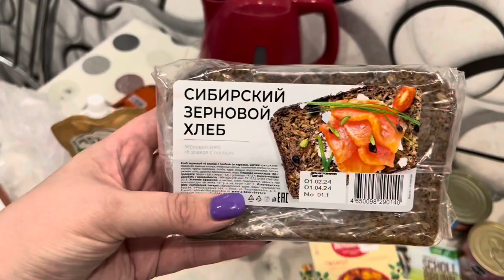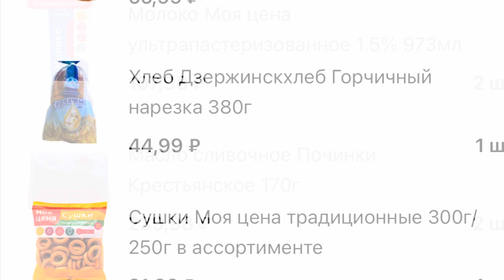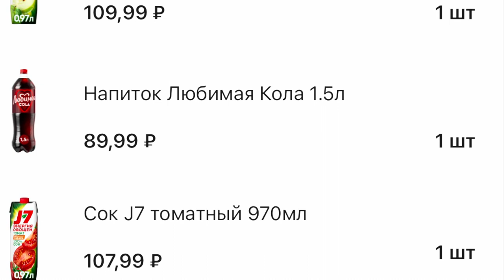Воскресный влог-закупка еды (распаковка)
Еда#выходные доставка#продукты